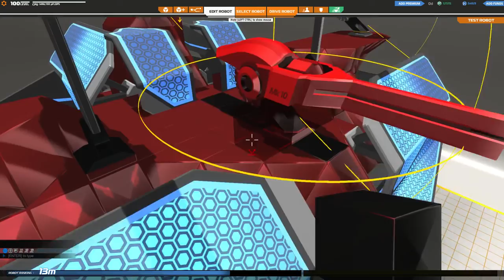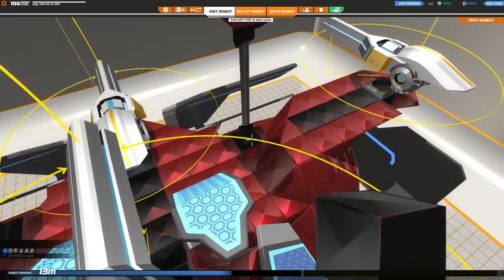Robocraft [DE][HD/60fps]#127 - Die super Sani´s